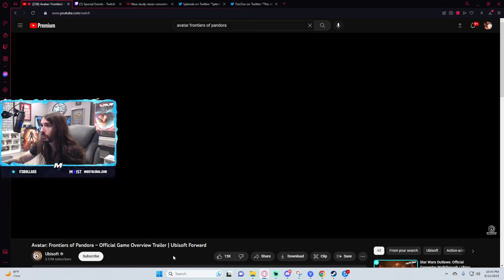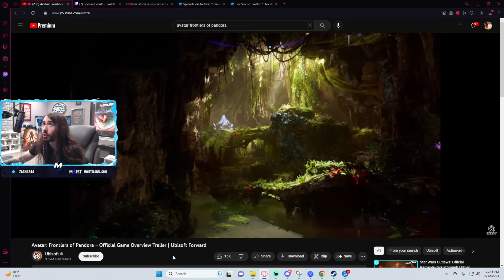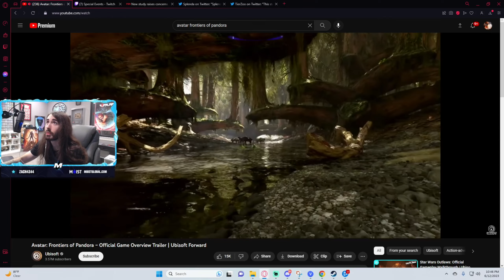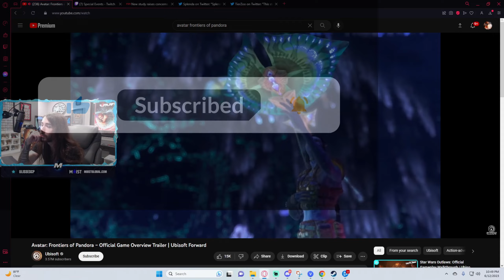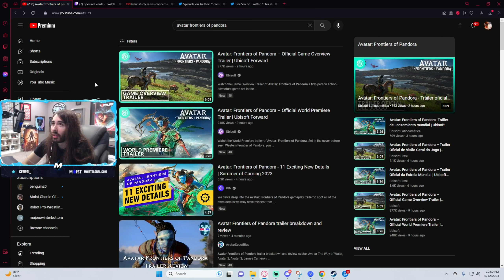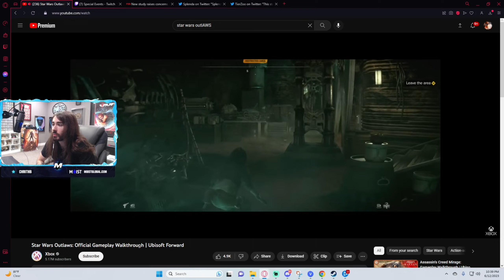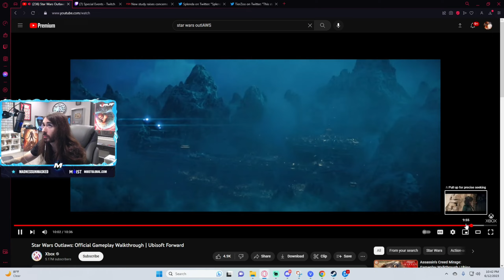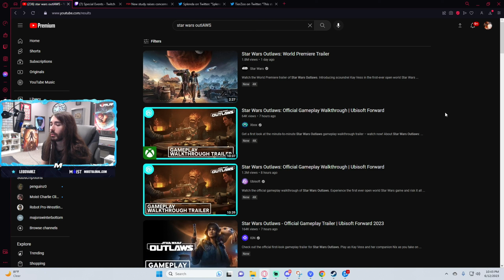Moistcr1tikal on Avatar Game Trailer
Edited into Clips from Stream.

Contact in About Section.

See ya.